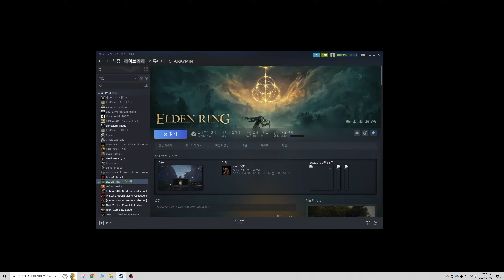엘든링(스팀) 생애 첫 회차 풀생방 ep.6 '스톰빌 성' part 2 (1440p 60Fps)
37:59 밤 기병 클리어

트리가드 31트
멀기트 125트
초 신삥 엘린이 인사드립니다. 욕설난무에 주의바랍니다.